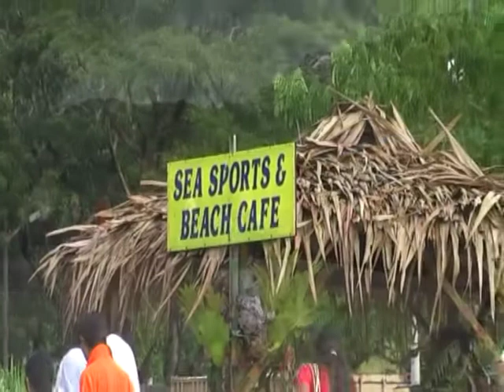BBQ Di Bartu feringgi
19 Julai 2008, bbq yg dianjurkan oleh geng cmc & pp&p TNB Penang. Banyak aktiviti game n makanan yg disediakan kambing Q pun ada huhuhuh. kamera npanasonic nv-gs330